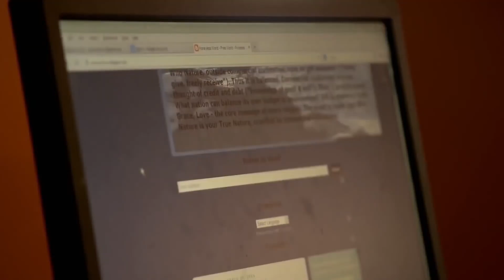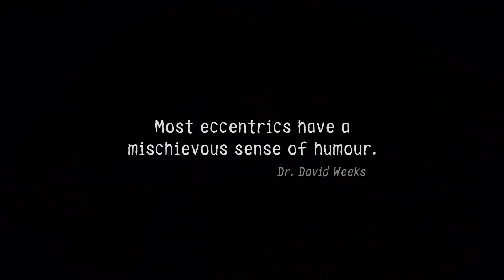Stop worrying, live like the birds. Your retirement doesn't even exist.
Clip taken from the Youtube channel Only Human
"Living In A Cave | "I Haven't Earned Or Spent A Single Cent In 14 Years" | Only Human"

One person in every 5-10,000 is a "classic, full-time eccentric" and most are marked out for fruit-loopery at an early age.

Counterintuitively, for many assume that eccentricity is one short step from serious mental disorder, Weeks's subjects suffered less from mental illnesses such as depression than the majority of the population. Fewer than 30 had ever been drug or alcohol abusers. He also found that eccentrics visit the doctor 20 times less often than most of us and, on average, live slightly longer. This, he puts down to the benefits of non-conformity. Simply put, those who don't repress their inner nature in the struggle to conform suffer less stress. Consequently, they are happier and their immune systems work more efficiently. Overall, Weeks found that eccentrics tend to be optimistic people with a highly developed, mischievous sense of humour, childlike curiosity and a drive to make the world a better place. They are also highly creative: think Prince, who has been known to conduct interviews with a bag on his head, or the delectable fruitcakeyness of Kate Bush.

Einstein always filled his pipe with tobacco from cigarette butts he found in the street.

Perhaps you could nurture your own by teaching your dog to talk, like Alexander Graham Bell, or wearing rubber ears in the style of the great Vivian Stanshall. Possibly you could invent a world-changing device like the pistol for shooting wasps devised by Dame Edith Sitwell's father (she was no slouch when it came to oddballery either.)

- Dr David Weeks's top five indicators of an eccentric personality:
• A non-conforming attitude
• Creativity
• Curiosity
• Idealism
• An obsession with a hobby or hobbies